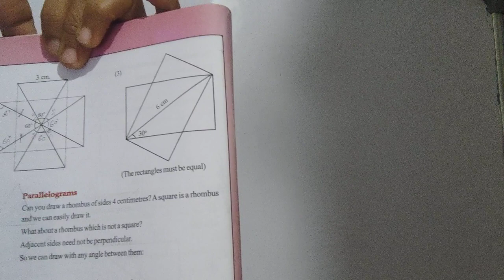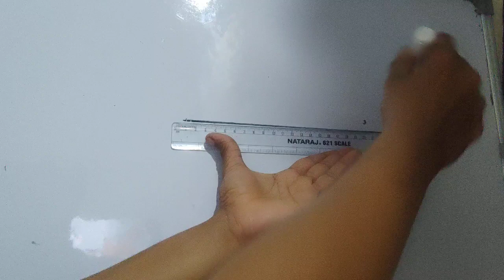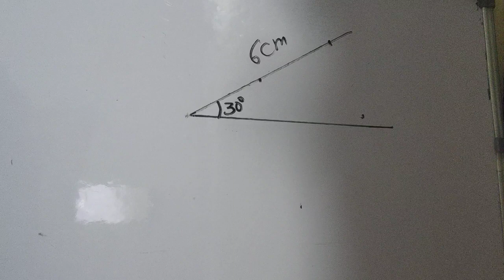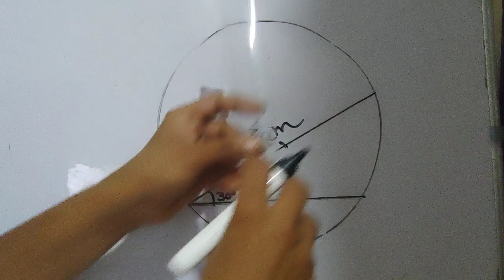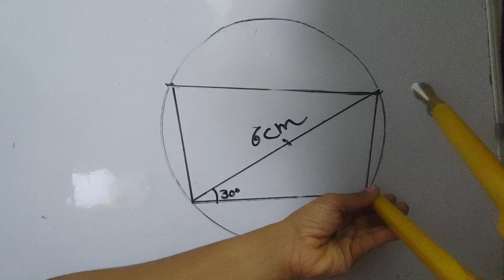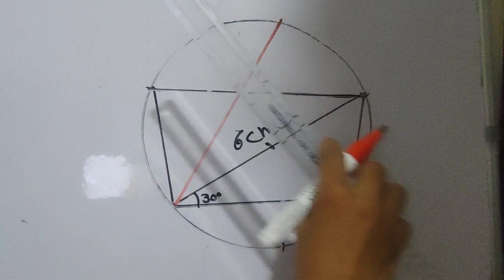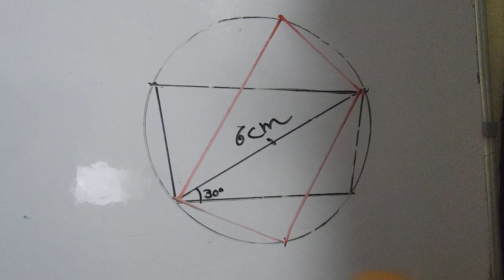8E 116 (3)